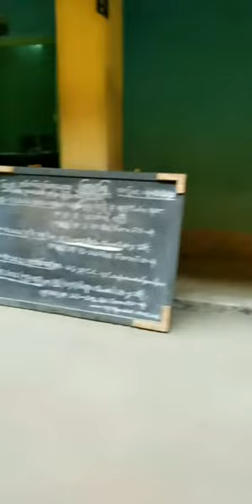School jibonar pream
In chhota jagulia high school